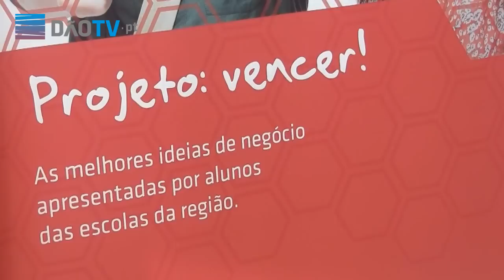CIM Dão Lafões -- Mais de 2200 alunos envolvidos no concurso de ideias de negócio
No âmbito do concurso de ideias de negócio -- Escolas Empreendedoras, a CIM Dão Lafões promoveu palestras sobre empreendedorismo destinadas aos jovens da região. As acções tiveram como objectivo promover o espírito de iniciativa e empreendedor nos jovens em idade escolar, procurando estimular o reconhecimento pelo risco e pela iniciativa
O concurso de ideias de negócio foi lançado a todas as escolas dos 14 municípios e insere-se no Projecto de Empreendedorismo nas Escolas lançado já no ano lectivo anterior pela Comunidade Intermunicipal da Região Dão Lafões